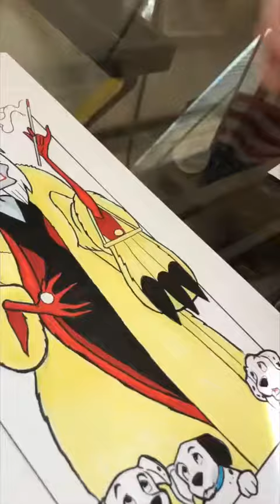Cruella De Vil 101 Dalmatians special art time lapse by Rick Law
Pencils, markers, and ink on 7” x 13” Bristol.
✨This was a special piece done for The National Cartoonists Society and Comic Art Professional Society to help support St. Jude Children's Research Hospital.

Interested in an original piece of art? Send me a direct message and we can discuss details.